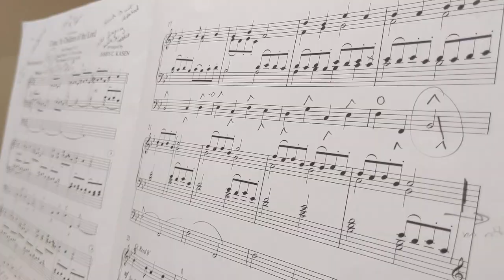Jana Clark Media Arts Application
This is part of my application to the Media Arts Program at BYU. I hope you enjoy!